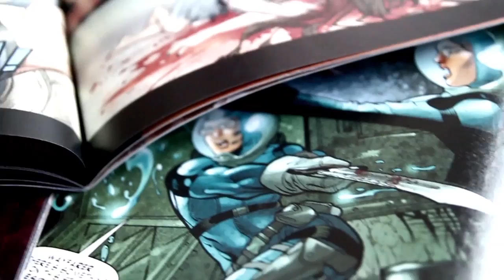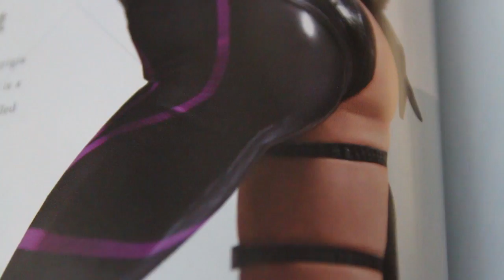Top 5 Sexiest - Resident Evil Characters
Jigsaw loves him some skin! He isn't afraid to let some little pixels get in the way between him and a good time either! In this series Jigsaw gives a breakdown of HIS Top 5 Sexiest Characters! This time he steps foot into Raccoon City to fend of some zombies just to get a peek! We are talkin' the Top 5 Sexiest Resident Evil Characters! Enjoy!

Look, I got an Instagram account!

Oh... and a Twitter!!! Give a follow eh?

DA HELL!?! Facebook too!?!